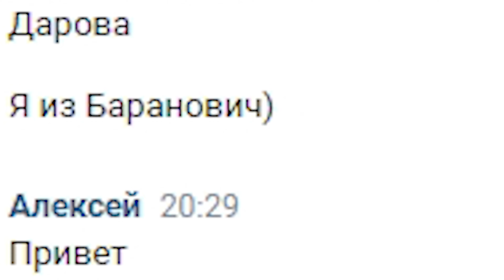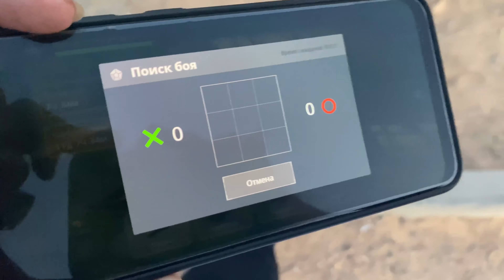😱ОНА НЕ ОЖИДАЛА!! ПРИЕХАЛ к ТАНКИСТКЕ ДОМОЙ и ПОДАРИЛ ЕЙ... ВЛОГ BigTanks из Танки Онлайн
Я неожиданно приехал к подписчице и подарил ей... (инфа в видео)
Влог поездки БигТанкса к танкистам из игры Tanki Online
0:00 - Начало влога BigTanks
0:34 - Личный водитель Олечки и БигТанкса
0:54 - Как я поехал домой к первому танкисту-подписчику
2:15 - Подарок подписчику
2:46 - Горькая правда про Waider и Олю
3:15 - Кушаем и уезжаем на Ferrari
4:34 - Задонатили 10 000 рублей на поездку к подписчице домой
7:19 - Встреча с подписчицей
8:33 - Неожиданная встреча!
10:25 - Подарил промо-код на краску в Танках Онлайн и Голды
10:54 - Играем на улице в TO Mobile, танки онлайн на телефоне
11:07 - Что бесит в Танки Онлайн и почему раньше было лучше
11:29 - Ввёл тег big и конец влога
Так же спасибо: